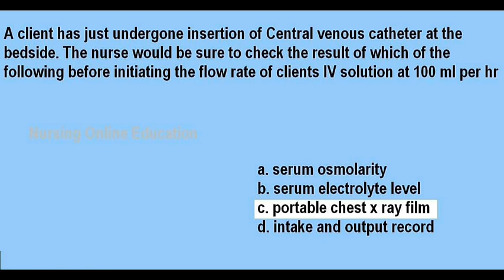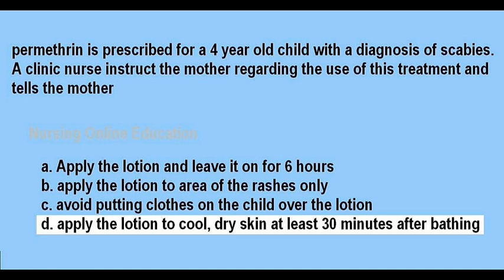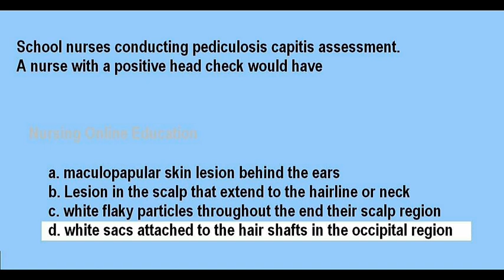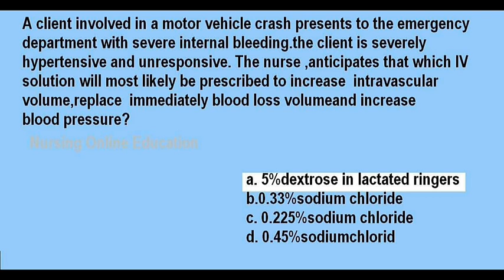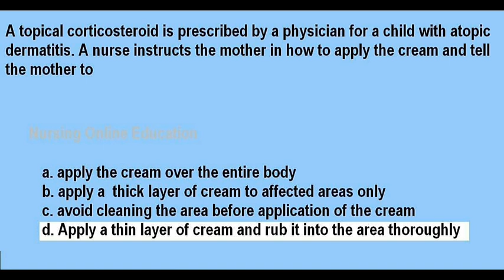Most useful Question and Answers for HAAD Exam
Prometric, HAAD, DHA, MOH Important Nursing MCQs
KERALA PSC (DHS), AIMS, JIPMER, RRB, ESIC Nursing Exam Preparation MCQ's with Rationale - Medical & Surgical Nursing -  in Malayalam.
 More video MCQ's with rationale will be uploaded as series.